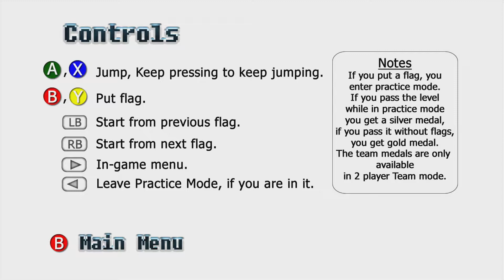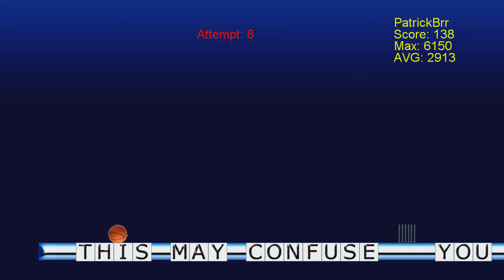A Game you can't BEAT!! (11/22/2010)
Official description: Jump over blocks and nails to Take the Ball to the end of the level, sounds easy, well it is not. If you want a good challenge, try this game.

RELEASE DATE: 11/22/2010
DEVELOPER: LatinSoulStudio
GENRE: Platformer
Offline players 1 - 2
Offline co-op 2